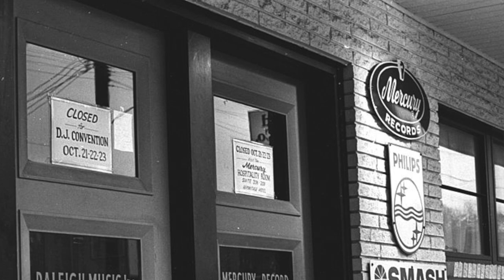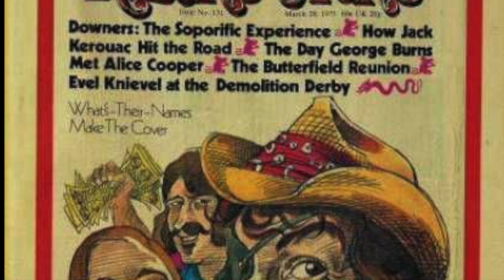The Drummer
A short biopic on Dr. Hook and the Medicine Show's former drummer Jay David